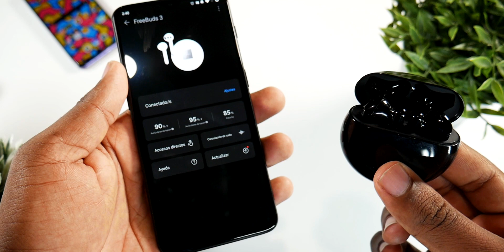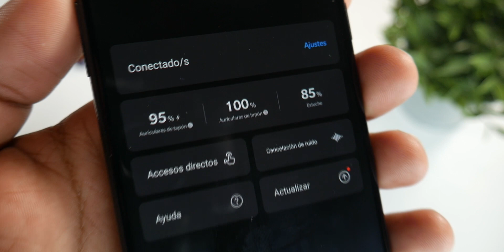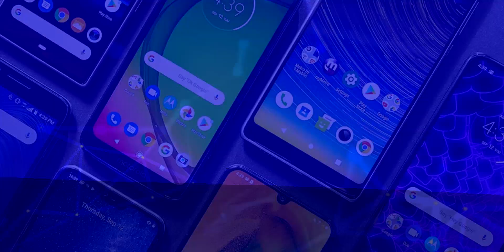Huawei Freebuds 3 Review en Español ¿REALMENTE VALE LA PENA COMPRARLOS?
Huawei Freebuds 3 Review en Español REALMENTE VALE LA PENA COMPRARLOS? En este video te cuento toda mi experiencia durante 1 mes de uso.